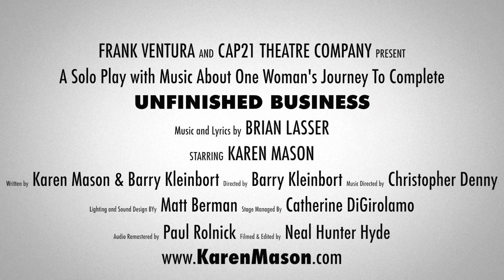Silent Night - Karen Mason (from UNFINISHED BUSINESS, 2013)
Karen Mason performs "Silent Night" from her solo play with music about one woman's journey to complete UNFINISHED BUSINESS.  Arrangement by Brian Lasser.  Music Direction by Christopher Denny.

Frank Ventura and CAP21 Theatre Company
Present
A Solo Play with Music About One Woman's Journey To Complete
UNFINISHED BUSINESS
Music & Lyrics by Brian Lasser
Written by Karen Mason & Barry Kleinbort
Directed by Barry Kleinbort
Music Directed by Christopher Denny
Lighting Design by Matt Berman
Stage Managed by Catherine DiGirolamo
Audio Remastered by Paul Rolnick
Filmed & Edited by Neal Hunter Hyde
Additional Videographers: Kyle Beckley & Raleigh Tyler